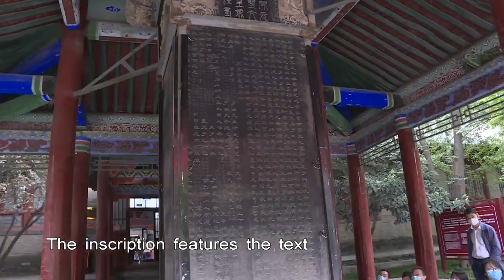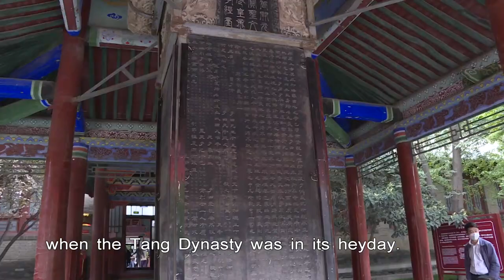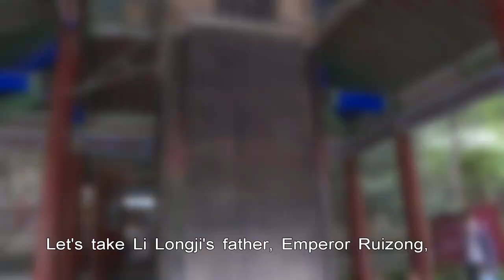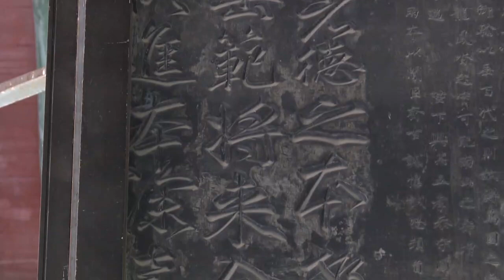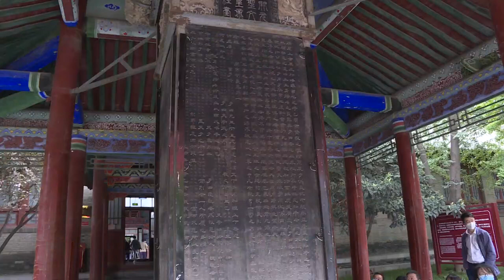MEET XI'AN STELE OF CLASSIC ON FILIAL PIETY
Housed in the Xi’an Stele Forest Museum, the Stele of Classic on Filial Piety features handwrittings of two Tang emperors — Emperor Xuanzong and his son, the succeeding Suzong emperor.